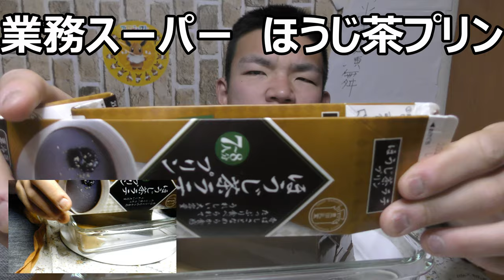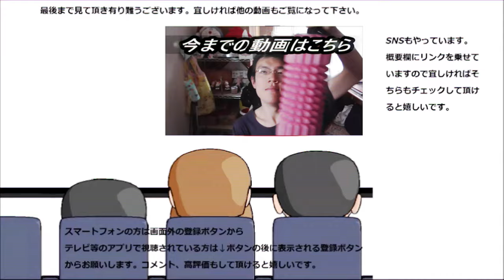業務スーパーの牛乳パックほうじ茶ラテプリンにシリアルを混ぜて食べると～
業務スーパーの牛乳パックほうじ茶ラテプリンを食べてみました。これだけでも勿論十二分に美味しいのですが、今回は更にお客様を～でどうなるのかな？
贈り物は此方まで↓
〒153-0042